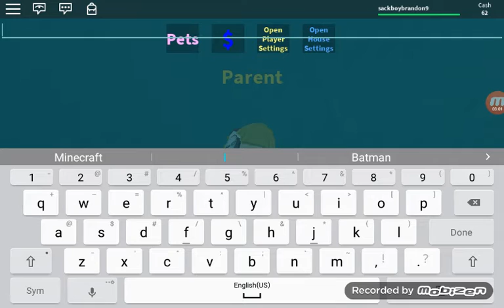Roblox ep12 a life in paradise